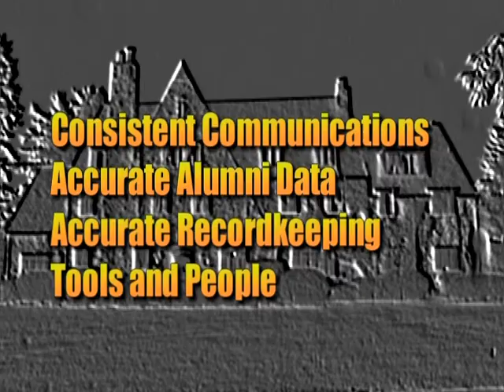Greg Woodman Discusses How Affinity Connection Supports Alumni Interest Groups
Greg Woodman, CEO of Affinity Connection, discusses how they support fraternity and sorority alumni connections and fundraising.